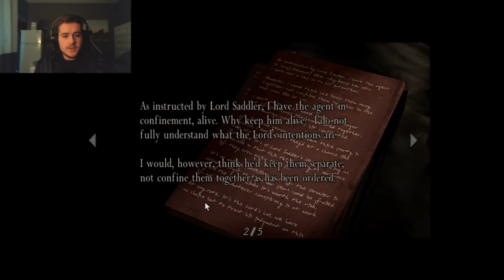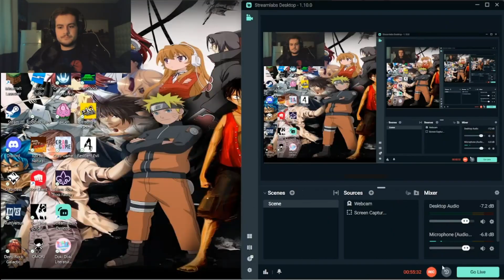Resident Evil 4 Ep 2: HOW AM I STILL ALIVE!!(Full Walkthrough)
Only the 2nd episode in and I'm already questioning the fact that I haven't died as much as I should've!